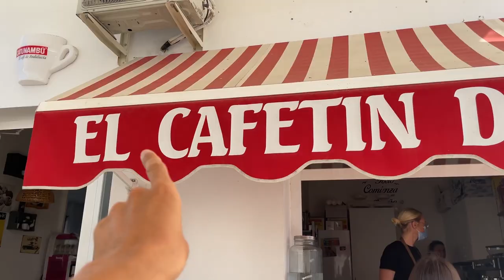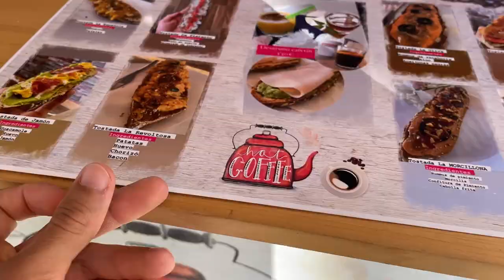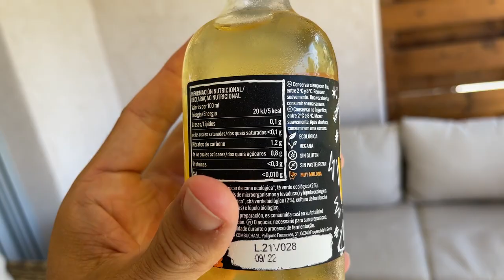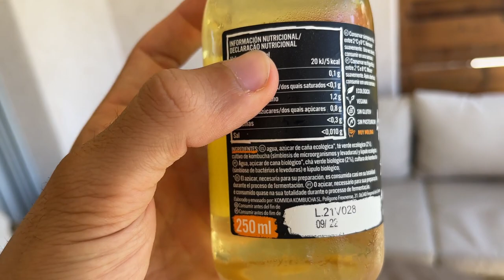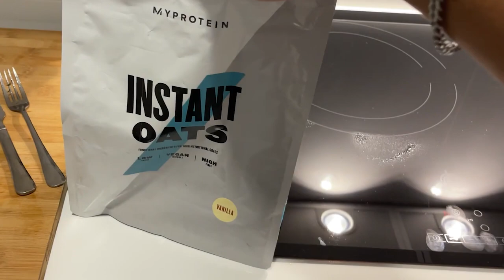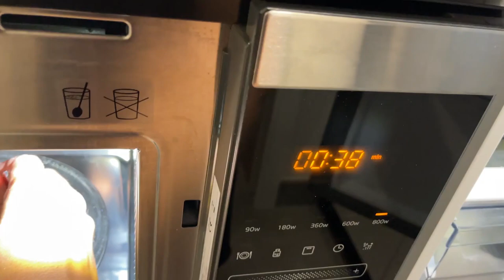Un DÍA completo en nuestra DIETA Y ENTRENAMIENTO *Toda nuestra rutina*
MI NUEVO LIBRO📖: Recetas fáciles, sencillas y rápidas para perder grasa: 💥